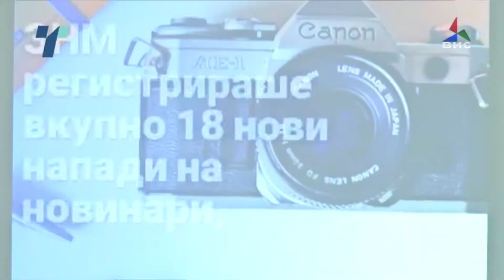Новинарите бараат подобри услови или бенифициран работен стаж 19.08.2019